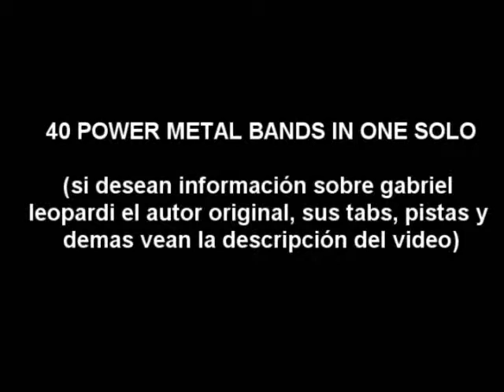40 power metal bands in one solo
Cover of a great arrangement made by the guitarist Gabriel Leopardi, I've always liked power metal a lot and since I heard this I've got obsessed with learning it and why not, make a cover